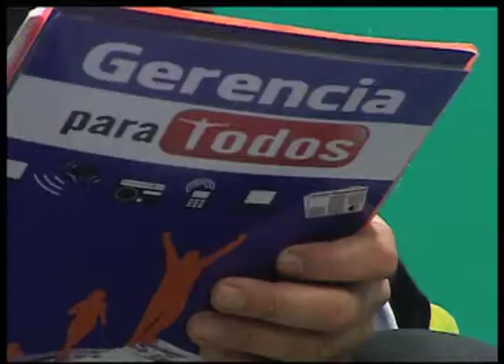GERENCIA 360 GERENCIAPARATODOS.COM RAFAEL NIEVES CANAL I ENTREVISTA TNORADIO.COM VENEZUELA